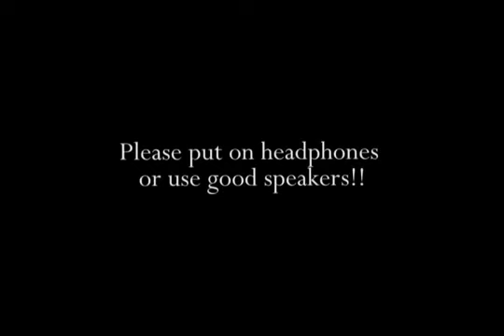Carol Ostling Fall2014Sounds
Sound work I did for two senior thesis and my own.